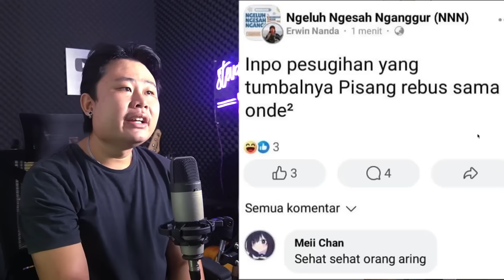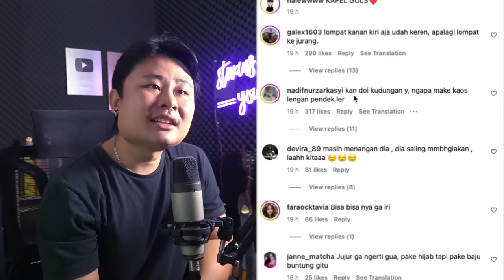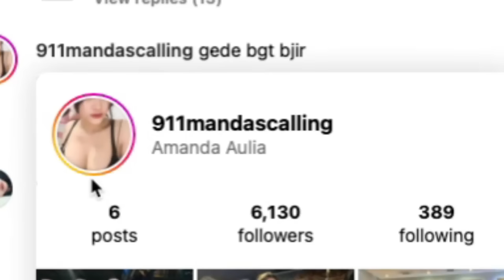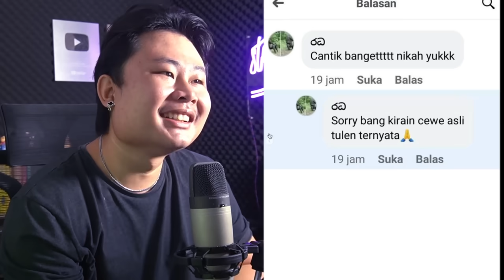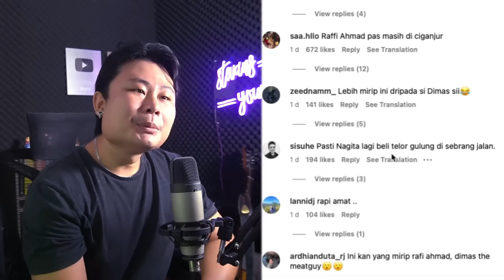EMAK EMAK PENDUKUNG 01 JADI PENYANYI METAL!!